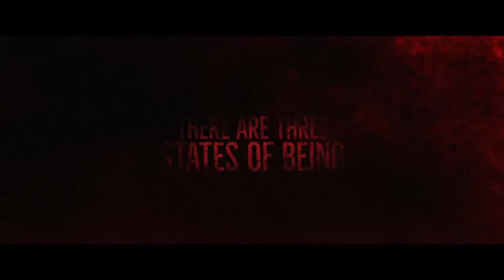Mara (2018) Olga Kurylenko, Crime, Horror, Thriller Movie - Trailer [HD]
Criminal psychologist Kate Fuller is assigned to the murder of a man who has seemingly been strangled in his sleep by his wife and the only witness is their eight-year-old daughter, Sophie. As Kate digs into the mystery of an ancient demon which kills people in their sleep, she experiences the same petrifying symptoms as all previous victims and spirals through a chilling nightmare to save herself and Sophie before she dares fall asleep again.

Director: Clive Tonge
Writer: Jonathan Frank (screenplay)
Stars: Olga Kurylenko, Javier Botet, Mitch Eakins